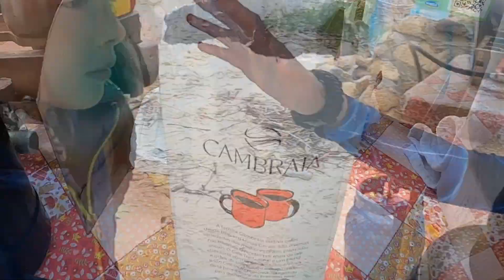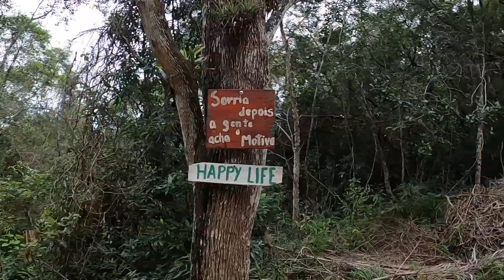UM DIA DE PRAIA COM AMIGOS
Um dia de praia com amigos, e muito especial para o Miguel que curtiu demais!

Oficina Mecânica é @lima.mecanica!
@pneutech_ Autocenter
Baterias @goebelbaterias
Películas Profissionais para vidros @solefilm.peliculas
As melhores carnes você encontra no @acouguedomelk
Quer vender seu carro? O lugar certo é @querovendermeucarro
Roupas técnicas de alta qualidade é @seubabydoo
Os melhores Campers do Brasil!